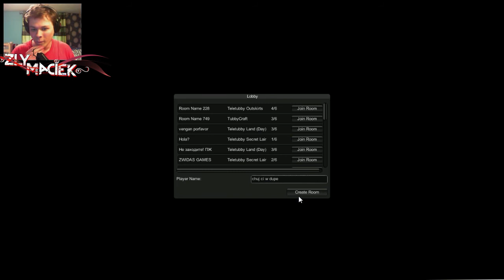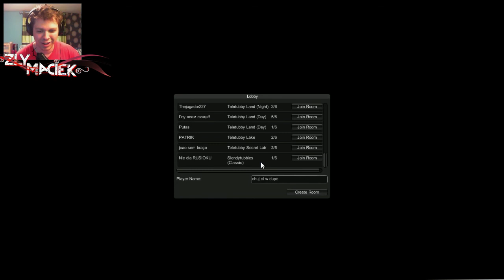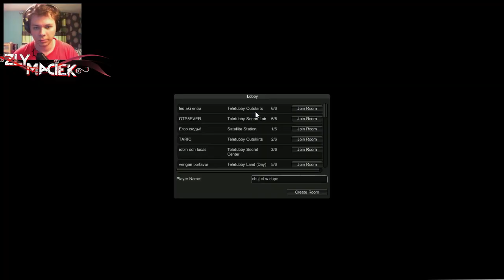[STARE] Slendytubbies 2 w/ Popcorn i Kacpan MULTIPLAYER COOP PL HD